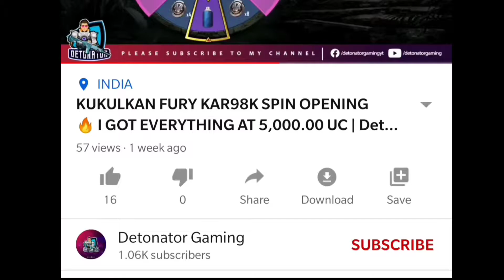NEW PREMIUM CRATE OPENING: PUBG Mobile | THE DARK WIDOW STRIKES | Detonator Gaming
Devices I use: iPad 7th Gen, OnePlus 7T Pro

About PUBG:
PLAYERUNKNOWN'S BATTLEGROUNDS is a Battle Royal Game with 8x8km Island with 100Players with locating, Scavenger with their Own Weapons, Vehicles, and Supplies and Defeat Each other by Loot. Serve High-Quality Graphics and HD Audio powerful Unreal engine 4Ceates a Jaw-Dropping Visual Experience With High-Quality Detailing. as you can think of an Action Game Which has Immersive 3D Effects and 7.1 Channel Surrounding Sounds. Including Real-life Weapons to Shoot, Beat Down or Incinerate your adversaries. Offer you a Great Travel in Style including car, Trucks, Motorcycle, and Boys to Hunt Down your Enemies and make them play in Safe zone. A fair Gaming Environment and Team up with Friends. It's Not Just a Game: It's a Battle Royale.

Related searches on Youtube:
1. SEASON 14 ROYALE PASS
2. SANHOK JUNGLE ADVENTURE
3. ROYALE PASS SEASON 14
4. GLORY CRATE OPENING
5. PUBG MOBILE NEW CRATE
6. BANPICK CRATE PUBG MOBILE
7. PUBG MOBILE CRATES OPENING
8. PUBG MOBILE UC EARNING
9. SEASON 14 ROYAL PASS LEAKS
10. PUBG MOBILE NEW TRICKS
11. PUBG Mobile Leaks